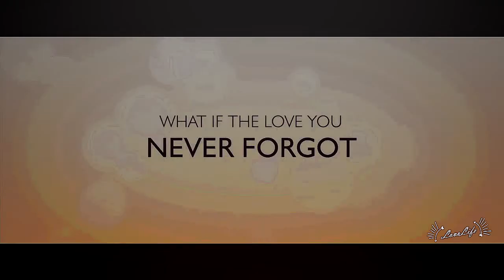"The Best Of Me" Trailer (Stydia+Shirbert)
New Trailer!! Enjoy :)

ツ